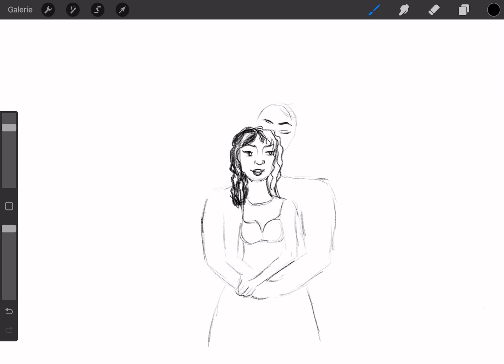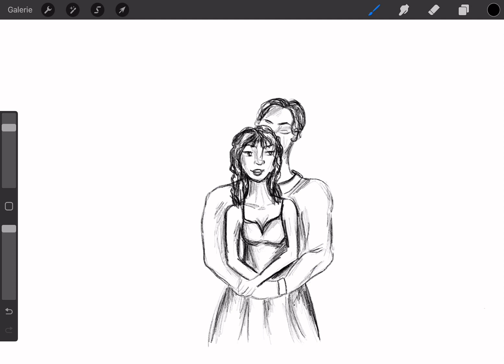How to draw a couple